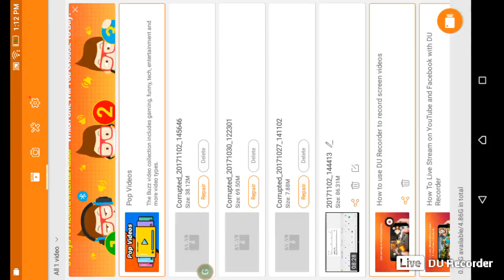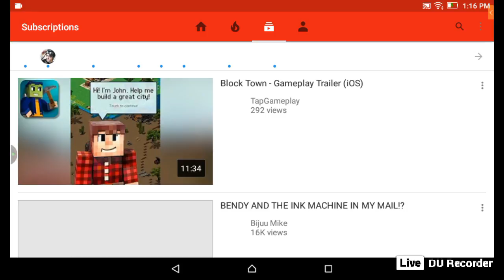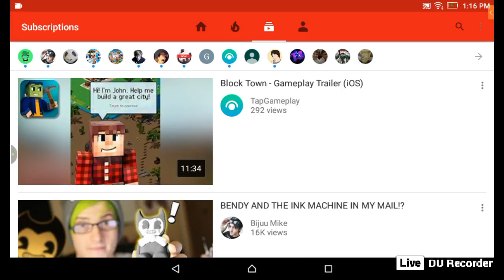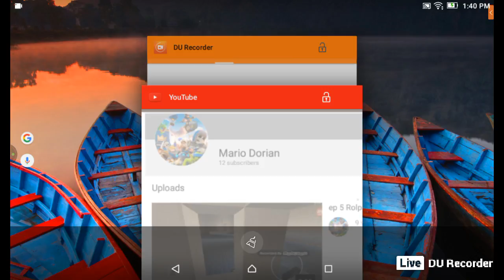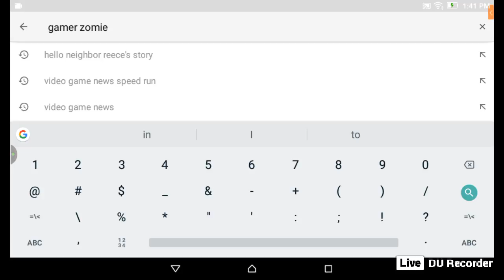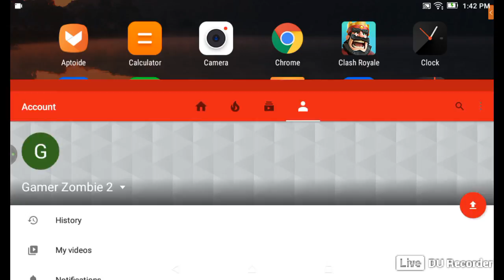Live pentru Ali ep 2